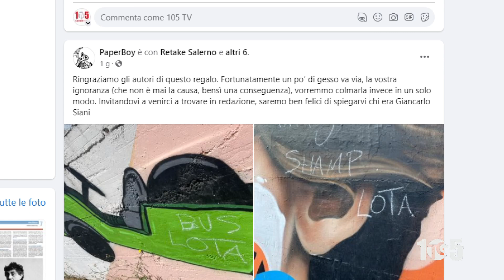Salerno vandali murale Giancarlo Siani 5giu